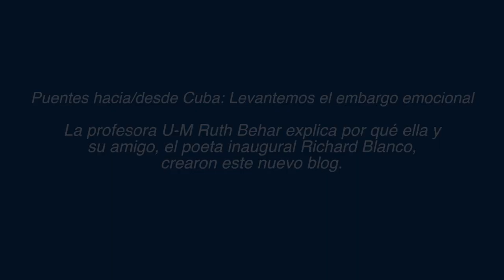Ruth Behar: Puentes hacia/desde Cuba: Levantemos el embargo emocional